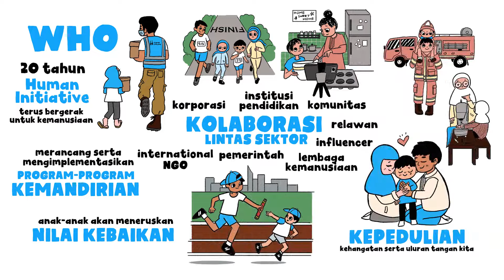CHILD PROTECTION HUMAN INITIATIVE